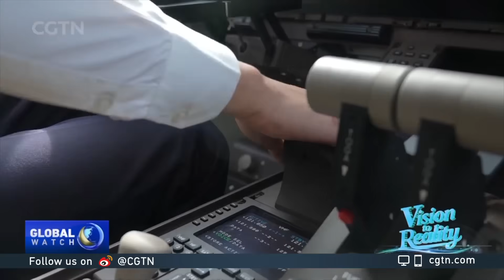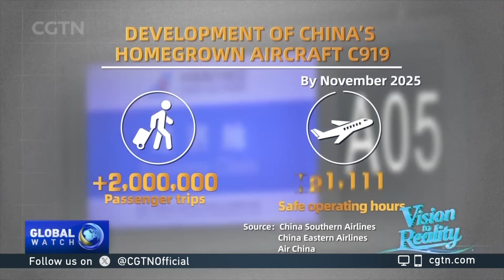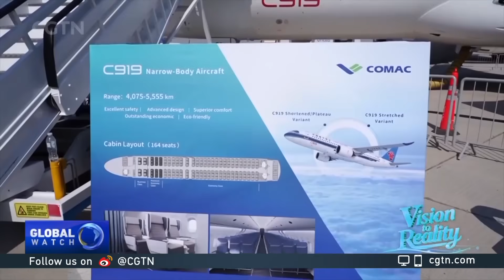C919 passenger jet marks milestone in Chinese aviation manufacturing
December 9 is the third anniversary of the delivery of China's domestically built large passenger jet, the C919, to its first commercial operator. The aircraft's development has made significant strides during China's 14th Five-Year Plan period, marking a milestone that showcases the country's growing capabilities in global aviation manufacturing.